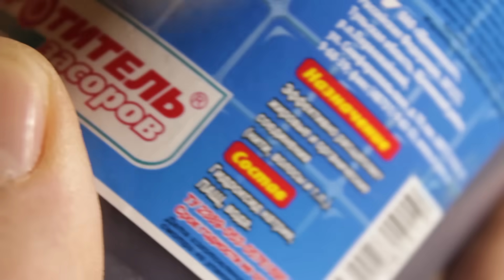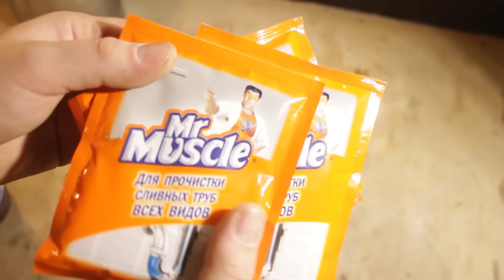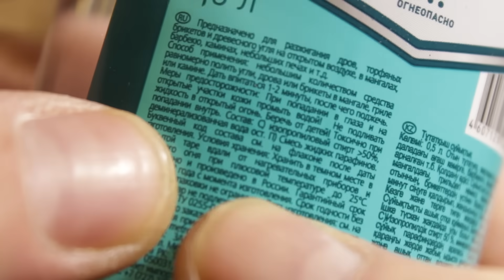🔥 Как получить НАТРИЙ из средства для ЧИСТКИ ТРУБ?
Щелочной металл натрий содержится в средстве для чистки труб, нужно только найти способ его от туда вытащить)))
Я буду получать натрий своими руками.

Музяка:
3 СИЛЬНЕЕ!